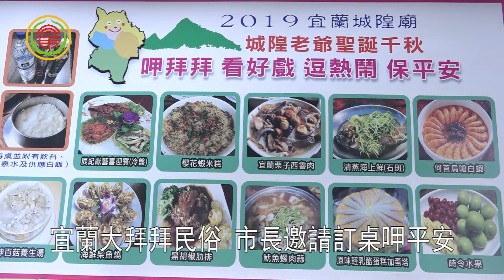108年宜蘭市公所推宜蘭大拜拜美食好料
108年宜蘭市公所推宜蘭大拜拜美食好料
為了改善過去大拜拜流水席的鋪張習俗，宜蘭市公所連續7年來，委託市區裡各大宮廟輪流主辦宜蘭大拜拜民俗活動，今年由宜蘭市城隍廟主辦，市長江聰淵邀請大家到宜蘭市來看好戲、呷拜拜保平安。
01 宜蘭市長 江聰淵
精彩的出巡展演祭天秀，表演者呈現了驚人的威武氣勢，讓人感受到今年的星光音樂會和繞境活動，將會相當的有質感。
宜蘭市公所配合大拜拜廟會慶典，在城隍爺聖誕當天晚上，席開500桌，要提供給市民訂桌，一起呷拜拜。
辦桌料理大量採用了宜蘭在地的農漁特產食材，總共有10道佳餚，還有水果和甜點，可說物超所值。
為了回饋鄉親，大拜拜辦桌，菜色豐富，加上星光音樂晚會節目陣容堅強，市長江聰淵表示，滿滿的美食佳餚一桌原本3000元，市公所補助500元，優惠價格是每桌2500元，歡迎民眾訂桌，一起來呷平安。